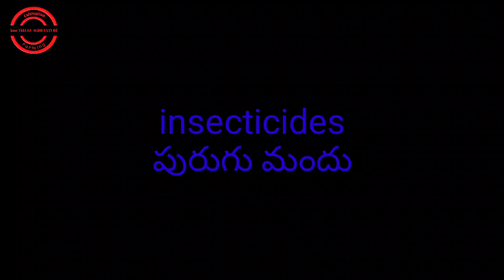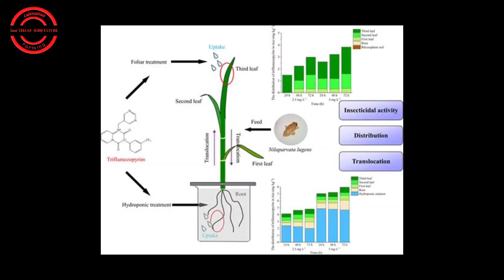DuPont pexalon full details in Telugu | BPH | WBPH Control | Triflumezopyrim 10% sc | doma nivarana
DuPont pexalon full details in Telugu | BPH | WBPH Control | Triflumezopyrim 10% sc